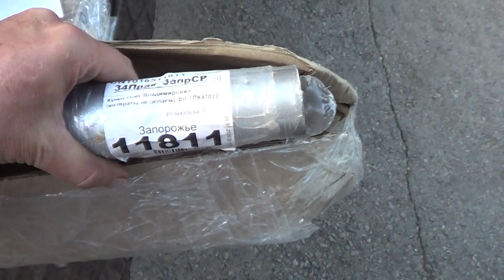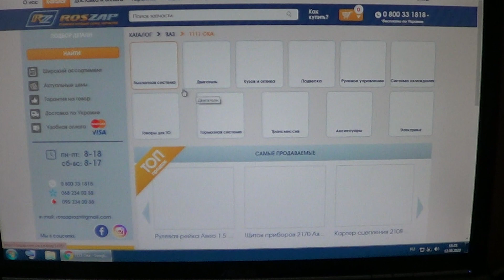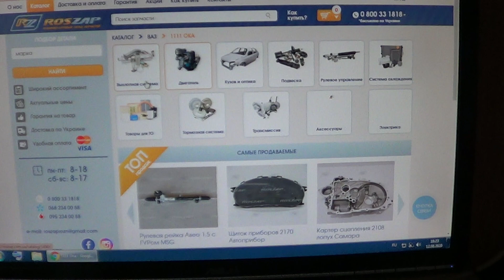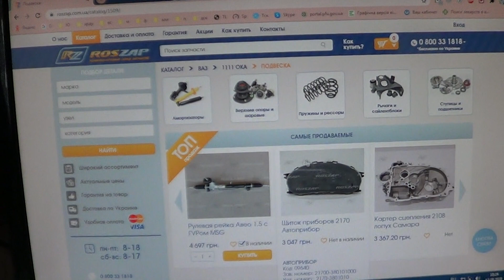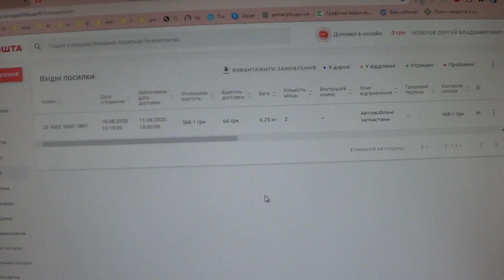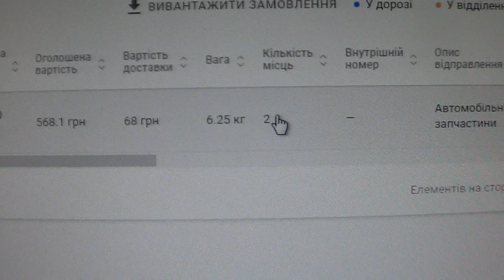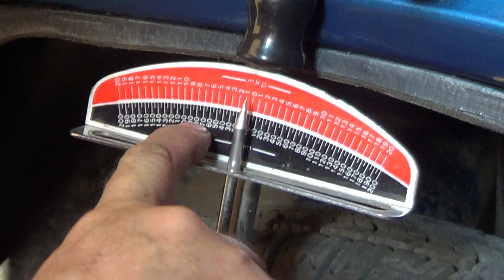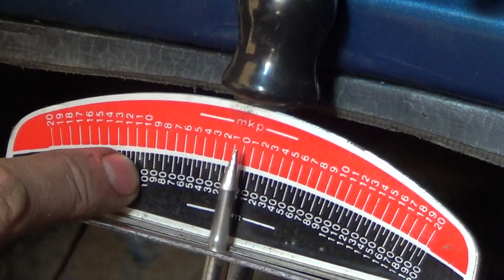Нашел фирму где есть запчасти на ОКУ